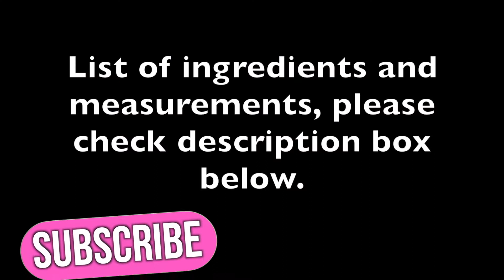HOW TO MAKE PUTO CHEESE | SOFT FILIPINO PUTO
PUTO CHEESE RECIPE

1 1/4 C Cake Flour
2/3 C Whole Milk
1/2 C White Sugar
1/2 tsp Baking Powder
1/2 tsp Vanilla, optional

3 Egg White
2 tbsp White Sugar
1 tsp Tartar

***NOTE***